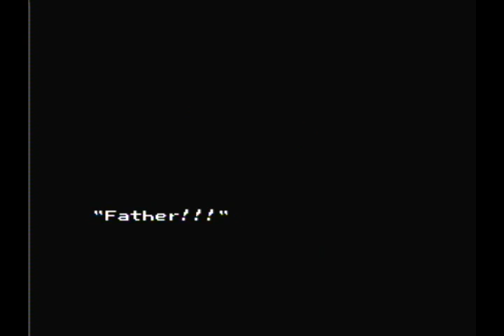Ninja Gaiden [NES 042/669]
Goal - Defeat the Demon Sculpture